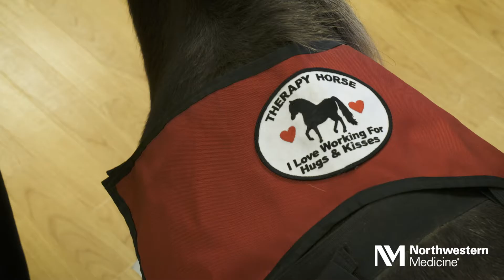Miniature Ponies at Marianjoy Rehabilitation Hospital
Learn how miniature ponies are used in therapy with patients at Marianjoy Rehabilitation Hospital